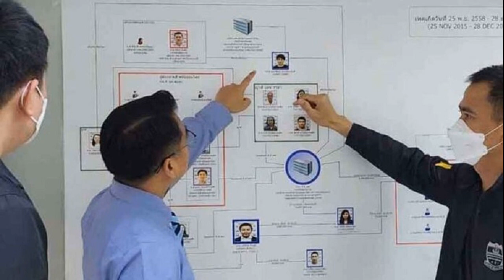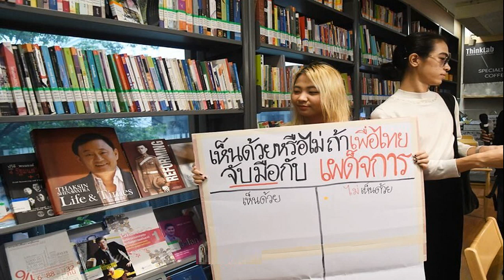ทิ้งหมัดเข้ามุม มหัศจรรย์การเมืองไทย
อะไรก็เกิดขึ้นได้จริงๆ สำหรับการเมืองไทย
เมื่อสุดท้ายพรรคอันดับ 1 ที่ชนะการเลือกตั้ง 151 เสียง อย่างพรรค ก้าวไกล ต้องยอมสละเก้าอี้นายกฯ ถอยฉากออกมาให้พรรคอันดับ 2 อย่างเพื่อไทยขึ้นมาเป็นแกนนำจัดตั้งรัฐบาลแทน
เพราะไม่ผ่านด่านส.ว.ที่ไม่ยอมโหวตให้ในรอบแรก และในรอบ 2 ยังไม่มีโอกาสจะโหวตก็ใช้กระบวนการตีความกฎหมายแบบพิสดาร ให้ ข้อบังคับการประชุมรัฐสภามีอำนาจใหญ่กว่ารัฐธรรมนูญที่ใช้ปกครองบ้านเมือง

เล่นเอาอาจารย์กฎหมายที่พร่ำสอนกฎหมายมหาชนถึงกับเลิ่กลั่ก กันยกใหญ่

ลามไปถึงการตั้งคำถามว่ามีใครที่รู้เห็นเป็นใจ หรือรับงานมาให้เกิดเรื่องพรรค์นี้หรือไม่
พิสูจน์ได้หรือไม่เป็นอีกเรื่อง แต่ คนทำก็คงจะรู้ตัวเอง กลายเป็นมลทิน มัวหมองติดตัวตลอดไป

ที่น่าสนใจอีกอย่างก็คือเหตุผลที่ เหล่าบรรดาส.ว.ยกมาสกัดก้าวไกล หลักๆ คือเรื่องแก้กฎหมายอาญา มาตรา 112

ทั้งที่เรื่องนี้ก็ไม่ได้อยู่ในเอ็มโอยู 8 พรรค และไม่ว่าก้าวไกลจะเป็นรัฐบาลหรือฝ่ายค้าน การเสนอแก้ไขกฎหมายก็ทำได้ผ่านกระบวนการนิติบัญญัติ

แถมก่อนการเลือกตั้งทุกเวทีดีเบตก็ นำประเด็นดังกล่าวมาเป็นหัวข้อถกเถียง พูดกันจนดูเป็นเรื่องปกติ พูดกันทุกพรรคการเมือง และไม่ใช่แค่พรรค ก้าวไกลพรรคเดียวที่จะเสนอให้แก้ไข

แต่สุดท้ายกลายเป็นเหตุผลสำคัญ ที่แม้แต่พวกเดียวกันก็ยกขึ้นมา ทิ่มแทง!!

สุดท้ายการจัดตั้งรัฐบาลก็เลยเถิดบานปลายกลายเป็นข้อเสนอ หรือ จะเป็นเรื่องข้ออ้าง ที่จะต้องดึงพรรคการเมืองอื่นเข้ามาเพิ่ม

ไม่สนว่าจะเป็นพรรคลุง หรือพรรคสมุนลุง ที่ก่อนเลือกตั้งด่ากันจะเป็นจะตาย รังเกียจกันยิ่งกว่าอะไร

เป็นการเมืองที่กลับตาลปัตร ก่อนเลือกตั้งพูดกันอย่างไร หลังเลือกตั้งจะทำอย่างไร เหมือนไม่ต้องมีความรับผิดชอบ
ความจำสั้นกันไปทั้งหมด

ยิ่งจุดชนวนความสงสัยต่างๆ ทั้งเรื่องดีลลับ ดีลรัก หรือดีลลวง สารพันคำพูดที่เอามาใช้

ปฏิเสธกันเป็นรายวันว่าไม่จริงอย่างนั้นอย่างนี้

สุดท้ายกาลเวลาก็เป็นเครื่องพิสูจน์